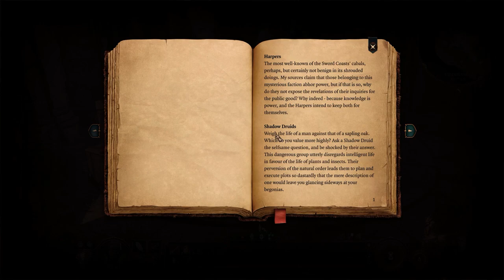Let's Play Baldur's Gate 3 [Part 30]: Halsin Returns!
Kagha is gonna be trouble, mark my words... We also run around and see how things work out with our decisions at the Grove!